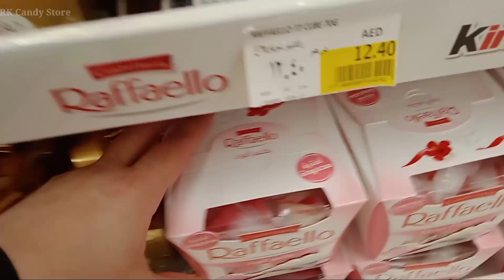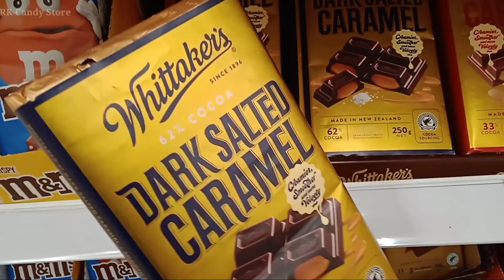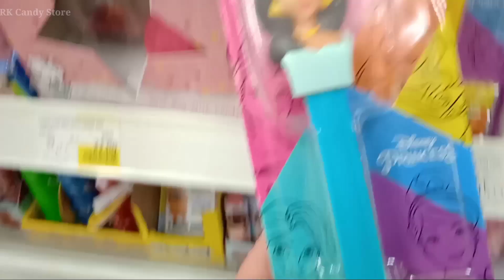Shopping Lots of Candies🍭🍬 and Chocolates🍫|Mnm Peanut Chocolate,Rafaello Rose Chocolate,Popcik